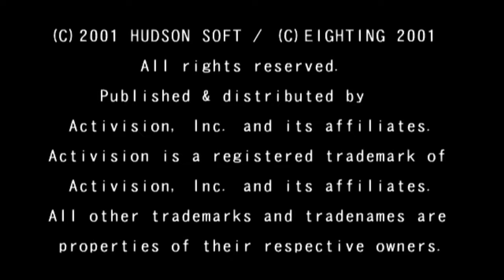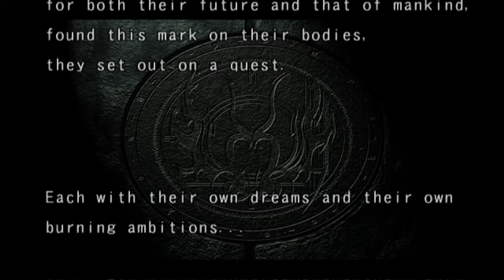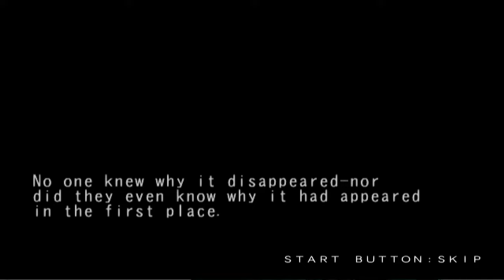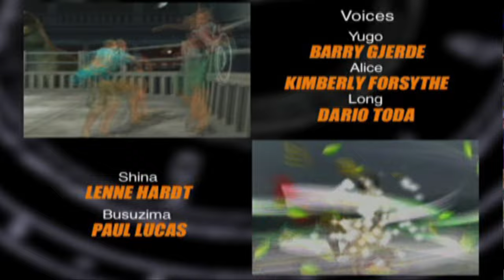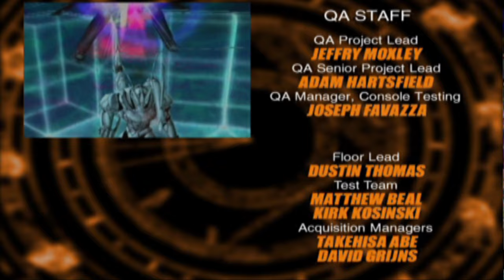Bloody Roar 3 (2001)(US) PS2 | ≸Long🐱‍👤≷ | 4K✅Playthrough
PC Specs:
CPU: Intel i7-12700k 12core
GPU: Nvidia Geforce RTX 3060
Ram: 64GB DDR4 3200mhz
OS: Windows 10 64bit

The sign of the beast... A symbol shining with an eerie light, it appears without warning, and to those it marks, it brings ultimate power and mysterious death. The sign only appears on the beastmen, humans with the power to assume bestial form, and through them, it sends ripples of terror and unrest throughout the civilized world. When that powerful beastmen, who fought for both their future and that of mankind, found this mark on their bodies, they set out on a quest.

Each with their own dreams and their own ambitions... They sought the one whose will lurks behind the Sign and it is source of power.